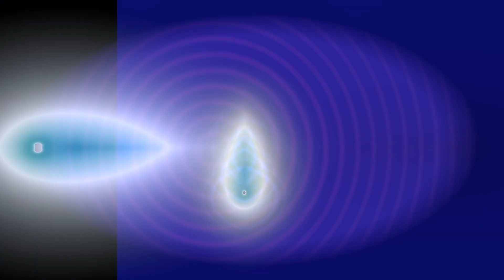AlienBrainTherapy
Artmatic Designer CtX experiments with audiovisual synthesis